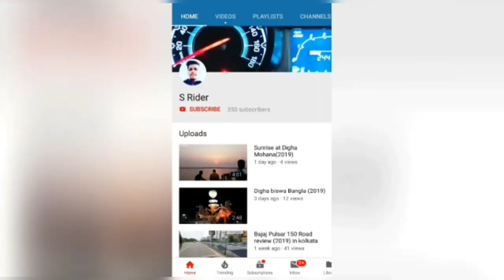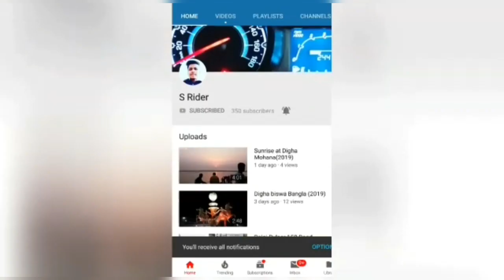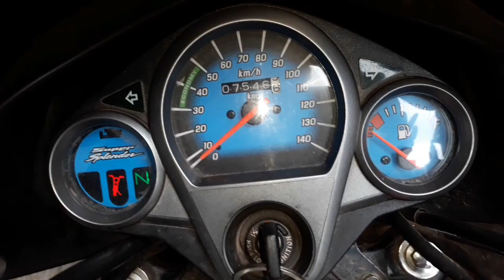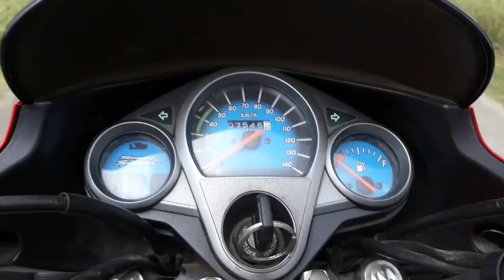Speedometer problem solve | Hero Super Splendor | 2019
speedometer problem solve | hero super Splendor SX | 2019